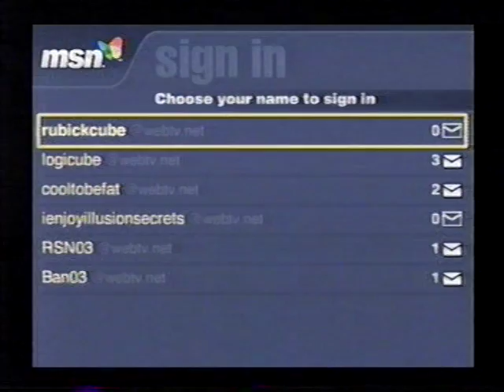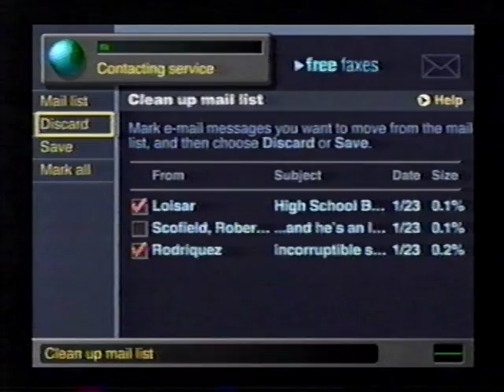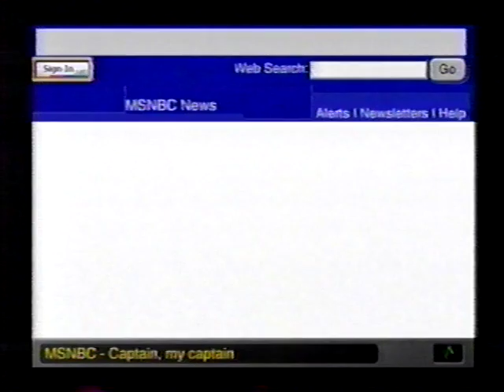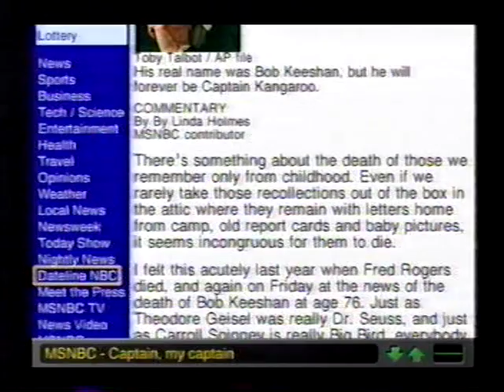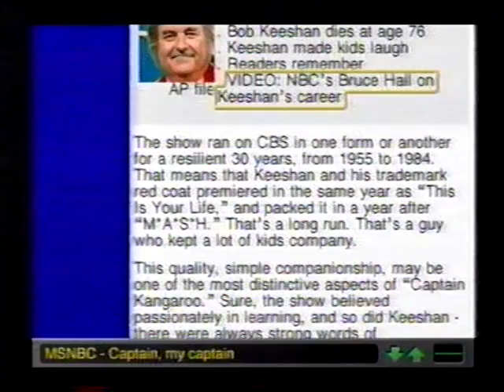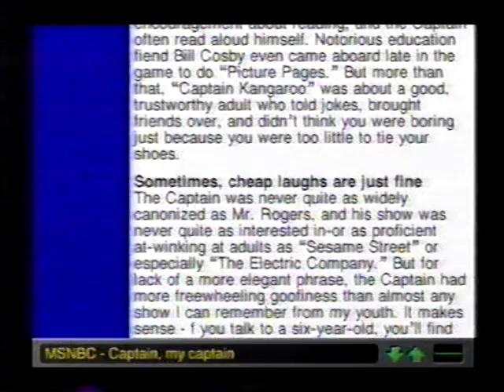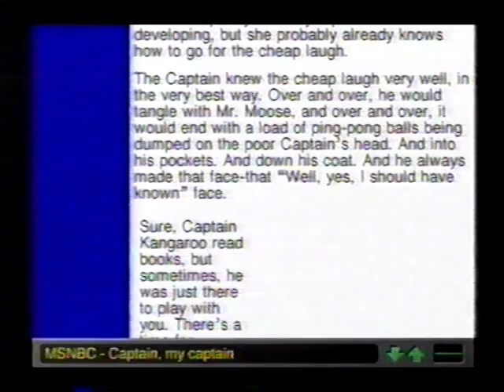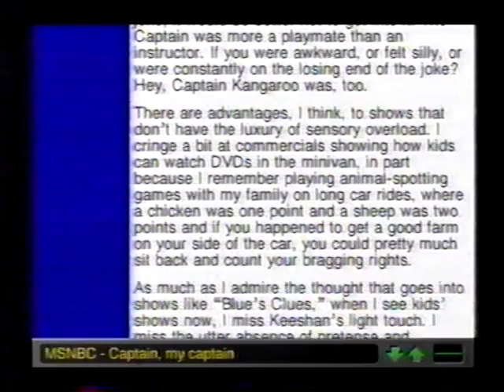VTS 01 5 msntv or webtv unit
msntv music   or webtv webtv plus msntv 2  unit   story house